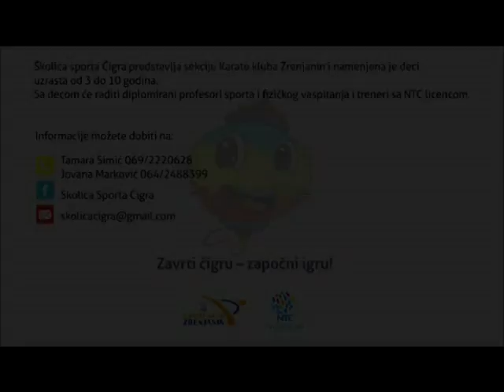Atletika poseta AK Proleter seniorsko drzavno prvenstvo